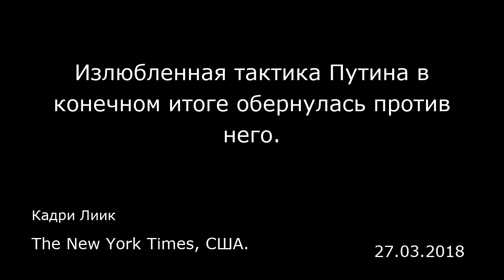Излюбленная тактика Путина в конечном итоге обернулась против него. The New York Times, США.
Излюбленная тактика Путина в конечном итоге обернулась против него.
Кадри Лиик
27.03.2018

Лондон — В начале весны 2014 года мир с изумлением наблюдал, как солдаты без опознавательных знаков заняли правительственные здания на украинском полуострове Крым, окружили украинские военные базы и назначили новых лидеров в регионе. Президент России Владимир Путин в тот момент заявил, что это были не российские солдаты. На самом деле, по его словам, это были «подразделения местных сил самообороны». Менее чем через месяц Россия аннексировала Крым. А спустя год Путин признал то, что и так уже все подозревали: да, там были задействованы российские солдаты.  Именно тогда выражение «правдоподобное отрицание» (plausible deniability) стало привычной составляющей западных дискуссий по поводу России. С тех пор отличительной особенностью политики Путина стала практика осуществления сомнительных дел руками своих ставленников или трудно идентифицируемых исполнителей. Иногда действующие лица на самом деле являются тайными агентами Кремля, как было в Крыму. Но спустя несколько лет Путин усовершенствовал свою тактику, прямо или косвенно склоняя независимых лиц к собственным действиям, при этом руки Кремля остаются чистыми. Во многих случаях эта тактика сделала Запад беспомощным наблюдателем, неспособным заставить Россию отвечать за свои действия.   Однако время такой тактики может подойти к концу. Попытка убийства Сергея Скрипаля, бывшего двойного агента России, который был найден без сознания на юго-западе Англии в начале марта, отравленный смертельно опасным нервно-паралитическим веществ...